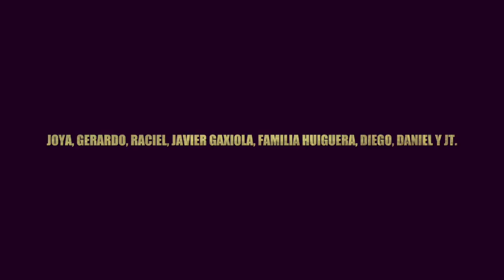Peleas de Artes Marciales, 1 de marzo en la Escuela de Artes Marciales. Intro